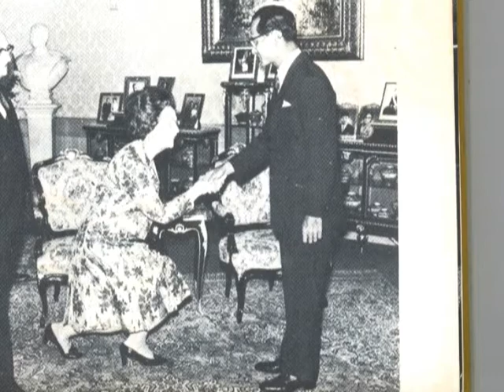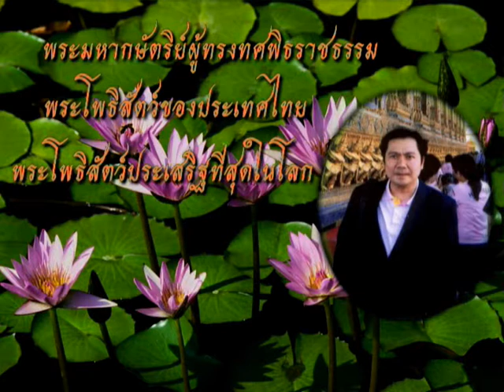เพลงพระโพธิสัตว์